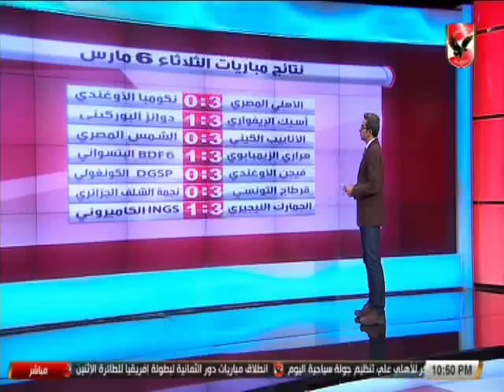حلقة ملوك الصالات 11-3-2018